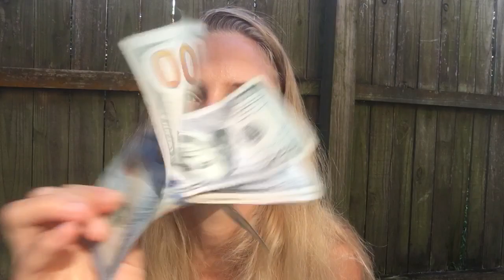Unprogramming poverty consciousness financial awareness & empowerment 4:40pm Sept 24 19